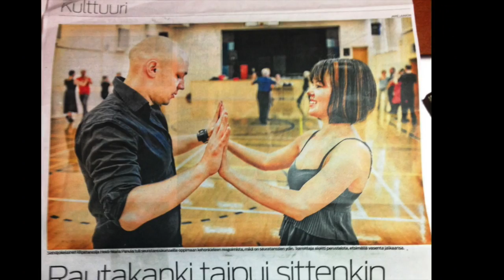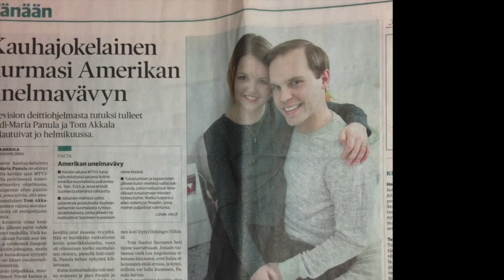Tom & Heidi-Maria - Hääjuhla - Wedding Party - 9.7.2016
Hääjuhla-090716